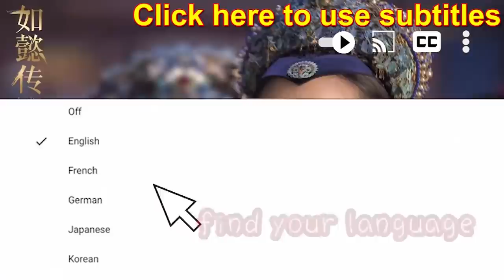👑海蘭狠起來連自己都下毒！為救如懿出冷宮，孕期猛灌硃砂假裝被陷害！ep27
👑主演：周迅、霍建华、张钧甯、董洁   RYZ27